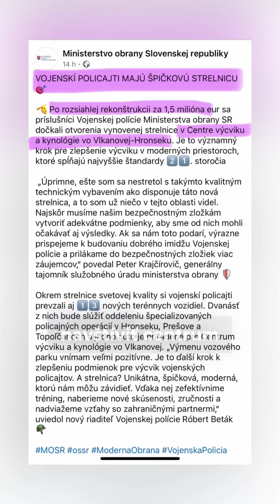Neskutočné, kto nás pochválil! Vážime si to, na projekte sme tvrdo makali a stálo to za to!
•Monika Podhorány Masariková:

Keď sa peniaze manažovali správne a nekončili vo vreckách oligarchov, vyzeralo to takto. Ďakujeme za pochvalu pán Kaliňák, verím že sme vás a vašich kolegov inšpirovali !